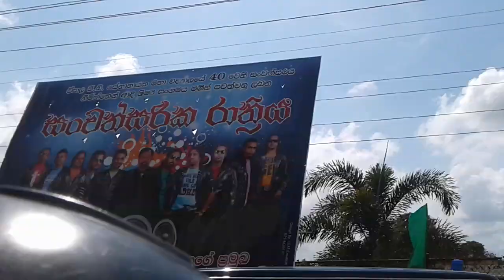Vise kurutta-G.B senanayake collage walk(2k18)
Vise kurutta/Oshan/Heshaka- bus road show